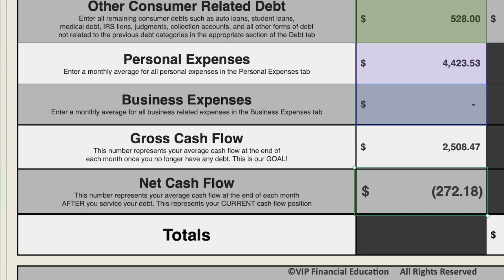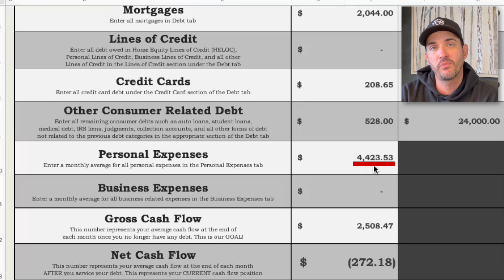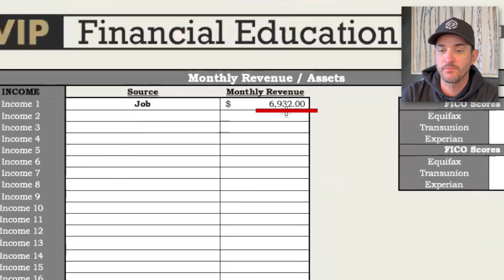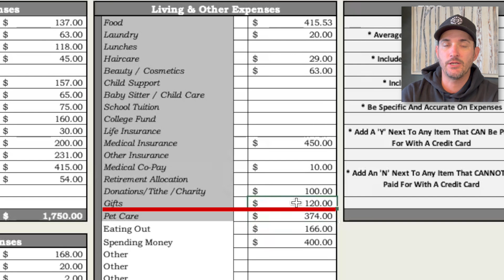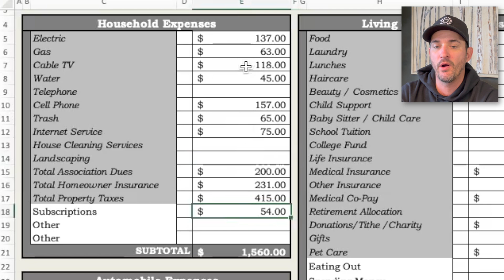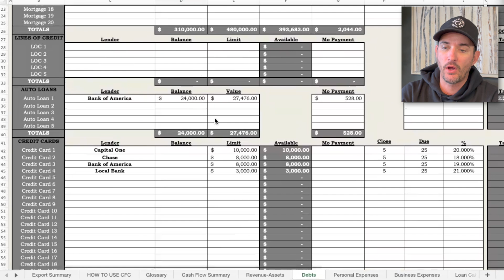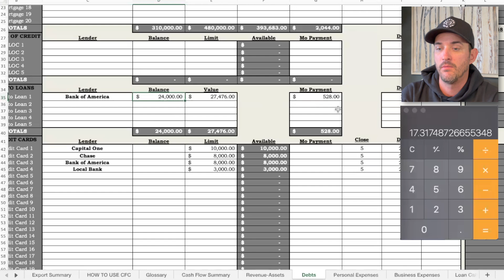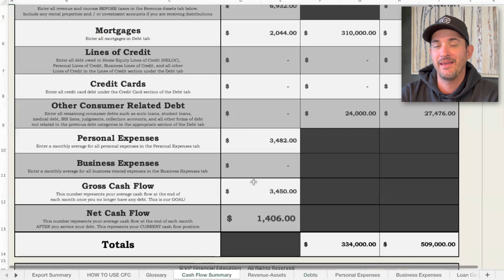Average American is Losing $3,000/Year - How I Would Fix It Step By Step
The average American is losing over $3,000 a year.

This means the average American is falling further and further into debt.

We've got a serious problem on our hands here folks...

So how did we come to this conclusion?

Well, in our last video, we tried to find out the most searched financial question of 2023 and found that it was this: "How do I create a budget and stick to it?"

We made it our goal to answer this question by utilizing averages across the board: Average income, average credit card debt, average auto loan, average mortgage, average savings account balance, average checking account balance, average personal expenses, etc, etc.

In doing this we found a serious problem: every month the average American spends $272 more than they make!

So we took this as a challenge.

In today's video, Matthew Pillmore goes through that "average American" budget and reveals a way to pay off all the credit card debt in under 2 years, while also bringing the monthly cash flow from -$272 all the way to over $1,400!

Timestamps:
0:00 - Intro
2:45 - Losing $3,000 EVERY YEAR
11:37 - Fixing the Average American’s Finances

Getting into Real Estate? Download the FREE Real Estate Investment Analysis Worksheet.

Do you watch Dave Ramsey, Robert Kiyosaki, Grant Cardone, Gary Vee, Graham Stephan, Meet Kevin, Ryan Scribner, Ryan, Pineda, Mark Tilbury, Elena Taber, the Dave Ramsey Show, the Plain Bagel, Caleb Hammer, Replace Your Mortgage, Project Life Mastery, Russel Brunson, Alex Becker, Tanner J Fox, Refusing to Settle, Dan Lok, Jeff Rose, Tai Lopez, Bigger Pockets, or Pat Flynn? Then you'll love our channel!